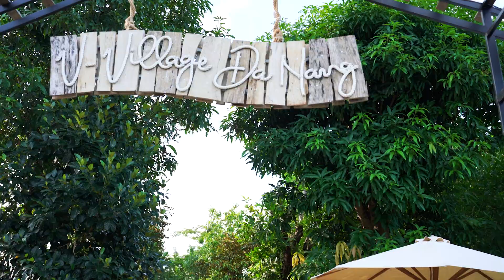Over and Over Cover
Feel Sound Records | Thu âm Đà Nẵng | Phòng thu âm Đà Nẵng
Beat Maker | Làm nhạc Đà Nẵng | Làm nhạc beat Đà Nẵng
🏍Địa chỉ : 91 Hải Hồ | Quận Hải Châu | DaNang,VietNam